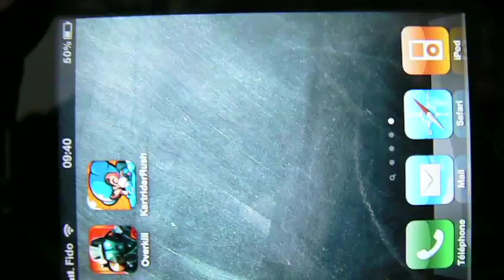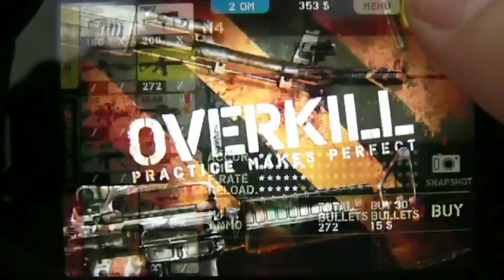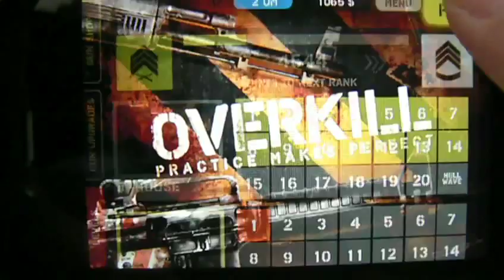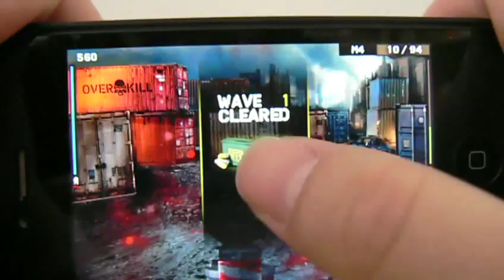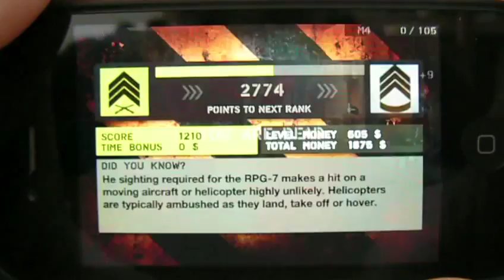Overkill (Craneballs)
Vidéo du test d'Overkill (Craneballs)